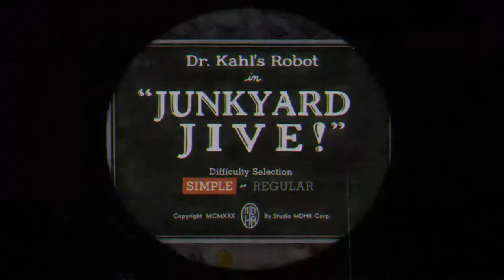#9 "Cuphead Vs Iron Giant -or- Iron Giant VS The World?"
Have we become the monsters now?
All the iron giant ever wanted was to eat some metal.
Well too late to second guess it, Who will when Cup's or the IRON GIANT of yester-year...
Guest starring theamazingstapler!